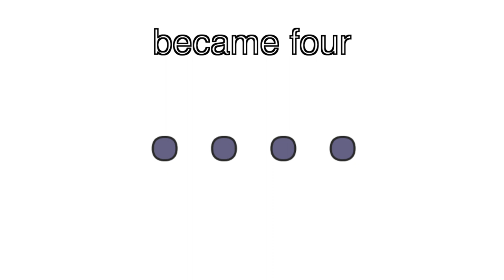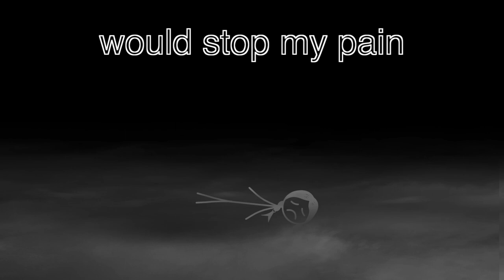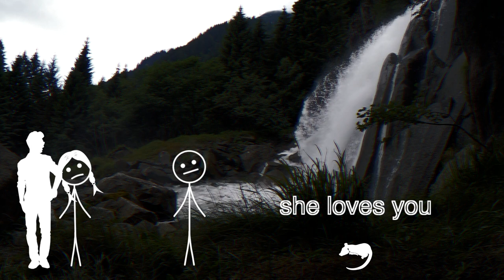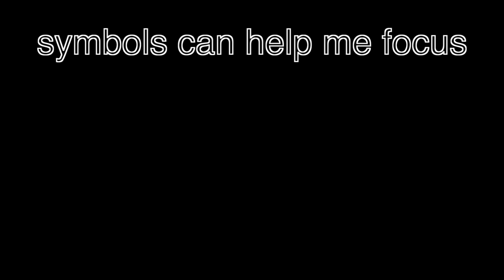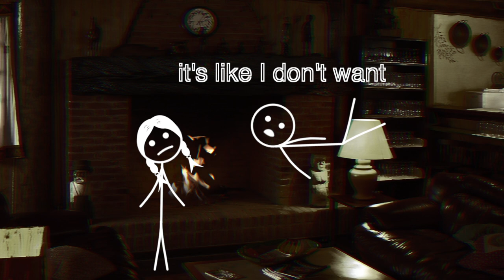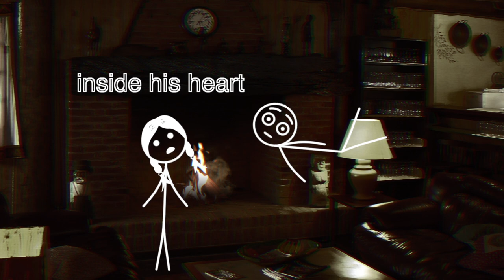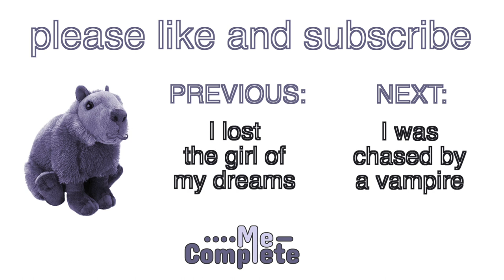[20/22] Diary of a pagan ghost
"There are more things in Heaven and Earth, Horatio, than are dreamt of in your philosophy." ― William Shakespeare, Hamlet